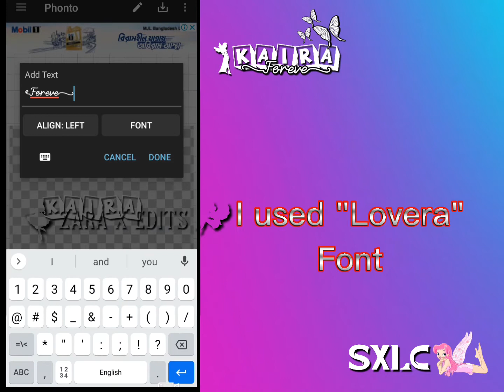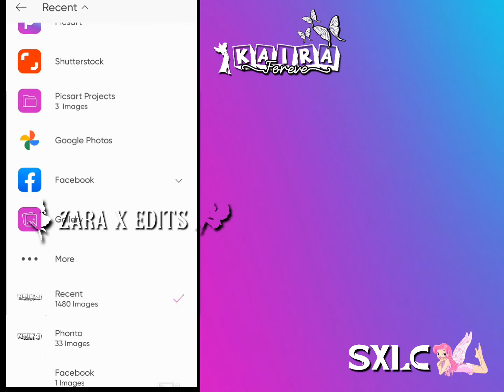Watermark Editing tutorial for fanpage | How to make watermark | Read description for get Fonts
This Watermark for @kairaforever14

Click this Link for get amazing Fonts